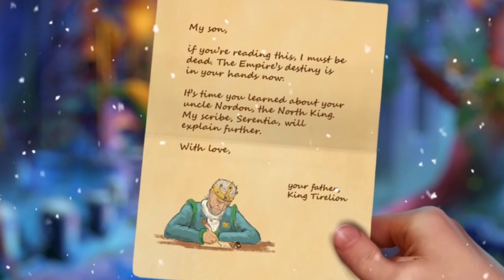Enchanted Kingdom: Frost Curse Trailer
Domini Games is back with the latest breathtaking installment of the Enchanted Kingdom series!

The King is dead! As his son, it’s up to you to rule the Empire. But any plans for a coronation are quickly thwarted when a frigid foe attacks your realm! A long-lost relative is after your crown, and their dark magic threatens to take the land into an age of cold darkness. Do you have what it takes to defeat them and save your home in time? Find out in this exhilarating Hidden-Object Puzzle adventure!